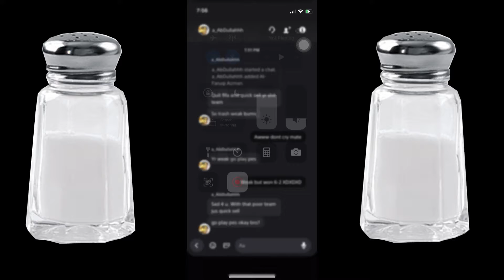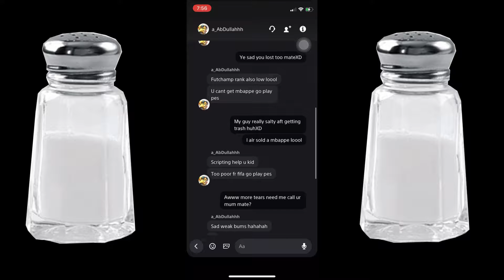Facing the saltiest FIFA player I've ever met (Road to Glory #36)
Have you ever had similar encounters?